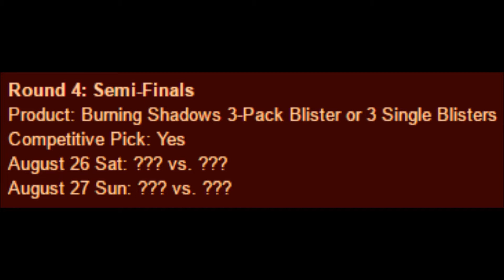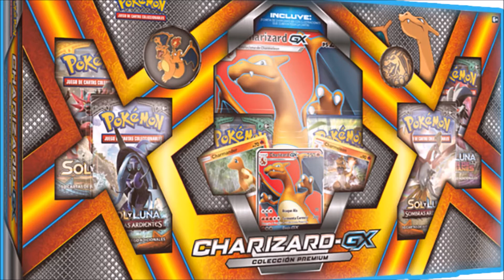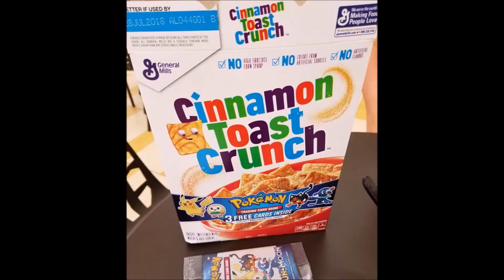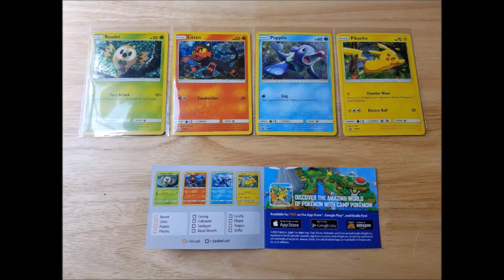NEWS: NEW LYCANROC FORM, BTPBL UPATE, $100 COLLECTION BOX??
Can't wait for more announcements on Ultra Sun & Moon! What do you think of everything that's coming out in the next few months?